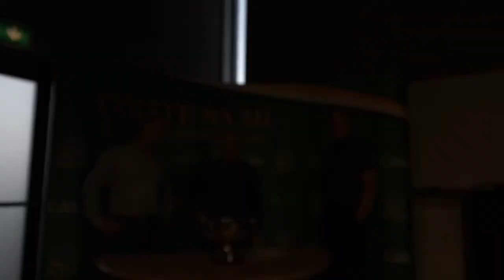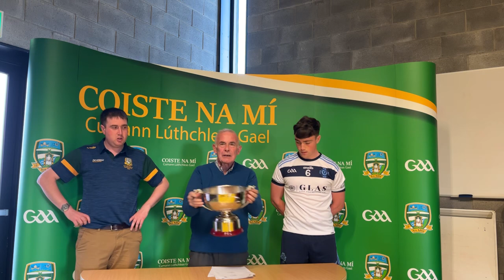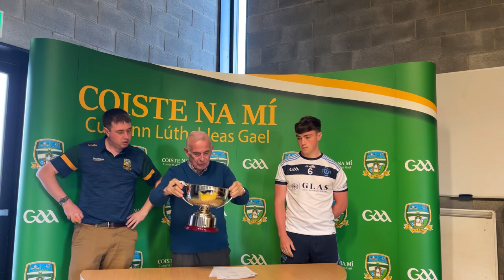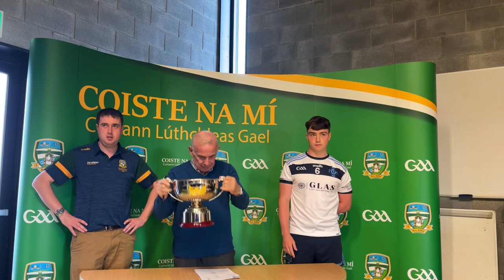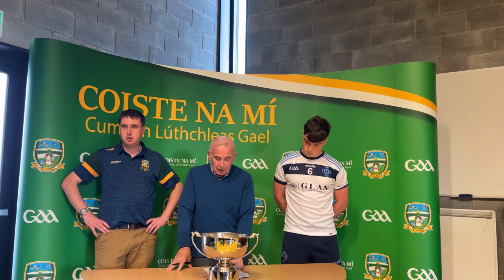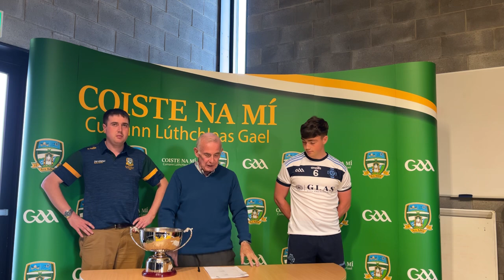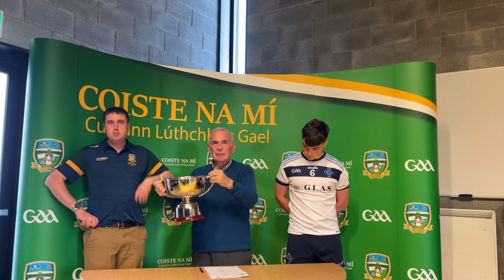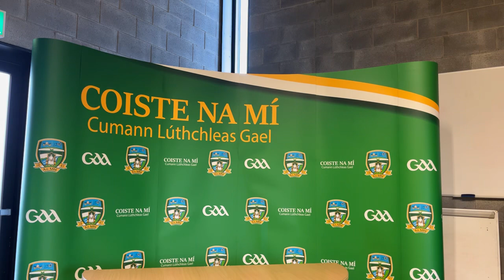2022 Meath Minor Football & Hurling Championship Draws